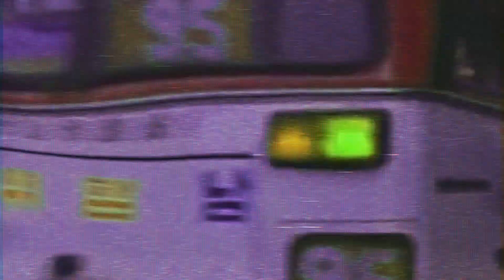GOTENSION - Seoul 88 (Official Video)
From a single "Seoul Drift" (2024).
This visualizer was also made in 2024.

Produced by GOTENSION
Edited by Ungyu Yeo